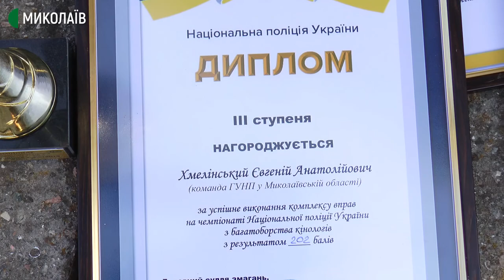Миколаївська поліцейська вівчарка перемогла на всеукраїнських змаганнях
Поліцейська вівчарка Мері з Миколаєва перемогла у номінації на кращу вибірку асистента в змаганнях спеціальної підготовки розшукових собак. Це її перша нагорода. Відкритий чемпіонат національної поліції України з багатоборства поліцейських собак кінологів відбувся у Житомирі з 7-12 вересня.